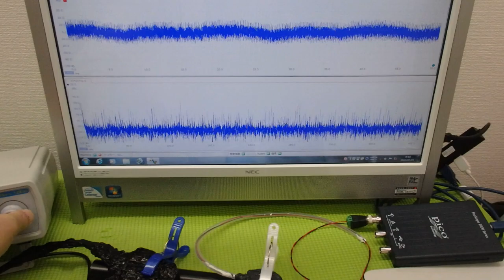‹メガヘルツ›の超音波発振制御技術 ultrasonic-labo